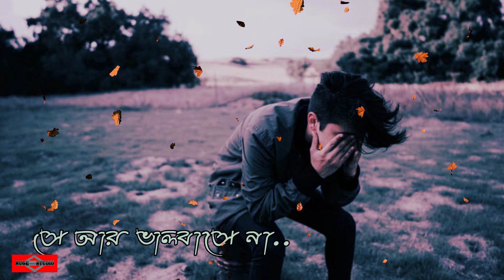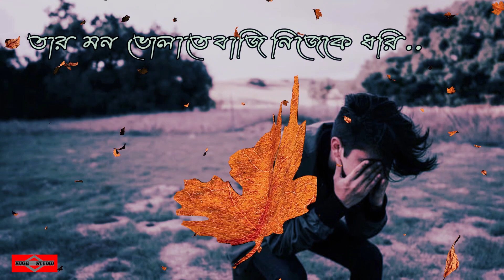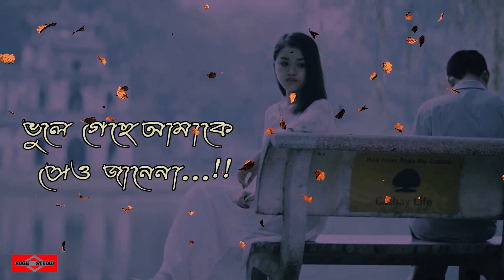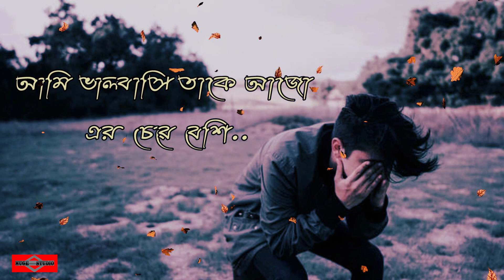সে আর ভালবাসেনা 😪 Song | La Vie Ne Ment Past SONG | BANGLA VERSION | Bangla Sad Song | Huge Studio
La Vie Ne Ment Past SONG Cover and This is BANGLA VERSION / সে আর ভালবাসেনা / Se Ar Valobashe na Song By  Huge Studio. This is Bangla Sad song and bangla new song I really Love This Music and i made this for this songs lovers. hope you like it and pray for me.

Credit:
actually the original remix is with vocal, from sudanese rapper, published on 2017, and original melody is soundtrack for Tunisian TV Series (Maktoub)

La Vie Ne Ment Past SONG

Lyrics: Bishal Ahmed
Music Tune: La Vie Ne Ment Past ORIGINAL
Re Music: Bishal Ahmed
Huge Studio

La Vie Ne Ment Past Song Bangla Version

সে আর ভালবাসে না,
ভুলে গেছে আমাকে সেও জানেনা...!!

তার মন ভোলাতে বাজি নিজেকে ধরি,
তারে ভালবেসে জীবনে সুখ গুলি খুজি,
তবু সে বোঝেনা রে সে বোঝেনা..
সে জানেনা রে আমাকে চিনে না...

আজ তার নামে এই প্রানে আমি বেচে আছি
তবে নিজ মনে আমিকে ভুলে তাকে চিনি,
তবু আমি নামে নেই তার কোনো জাইগা,
আমি নামে হেরেছি জীবন পাতা..

একা বসে আমি এক পাথর কিনারে,
ভাবি মনটা তার কি গড়া পাথরে
আজ আকাশ ভরা যত তারা দেখি
আমি ভালবাসি তাকে আজো এর চেয়ে বেশই..

তবু, সে আর ভালবাসেনা...

All related Tags:
la vie ne ment pas remix bangla version ummon hiyonat aetctbo gajay mari tan lolona re chole gecho tate ki
সে আর ভালবাসেনা ভালবাসোনা la vie ne ment pas original song tiktok viral heart touching

la vie ne ment pas original la vie ne ment past la vie ne ment pas ali remix
la vie ne ment pas la vie ne ment past ringtone june 2019 tiktok ringtones.
le vie ne ment past remix la vie ne ment past bass boosted la vie ne ment past
la vie ne ment le ve ne past remix la vie ne ment pas remix le vie ne ment
la vie ne ment pas original ringtone tiktok viral background music
tiktok popular song ringtone le vie ne ment past remix ringtone mp3 download
romantic instrumental ringtone la vie ne ment pas whatsapp status hayat \u0026 murat
love songs phar lafzon urdu language pyar lafzon mein kahan hayat and murat songs